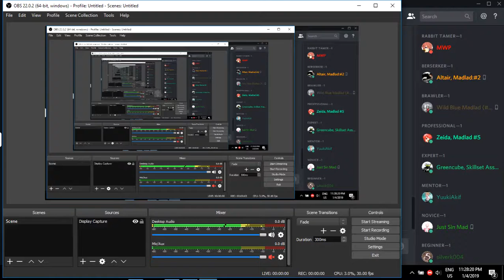How it feels to RP as Kirika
Recorded my noob self playing. Warning: Many Mistakes were made